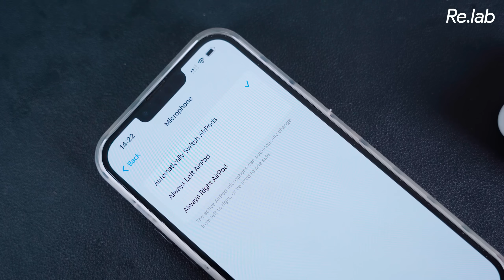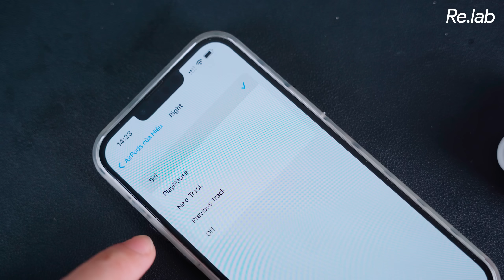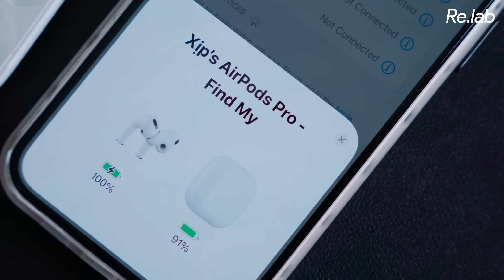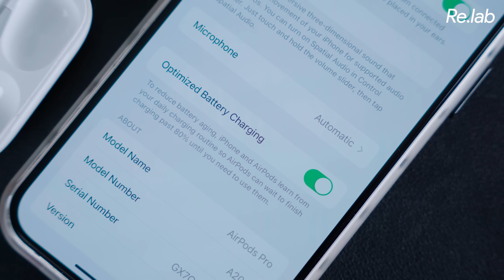AirPods chai pin không đều: Sự thật và vấn đề do đâu, xử lý thế nào?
Thực hiện: Phong Gió

Menu
00:00 Intro
00:22 iPhone 14 Pro Max tại Didongviet
01:02 Nguyên nhân khiến AirPods hết sạch pin dù đã để vào kén sạc
02:20 Vấn đề của việc chai pin không đồng đều trên AirPods
03:40 Nguyên nhân khiến AirPods chai pin nhanh hơn bình thường
05:10 Apple đã thêm vào chức năng tối ưu sạc pin cho AirPods
05:43 Tổng kết
06:33 Outro